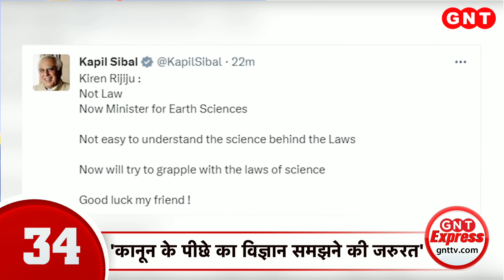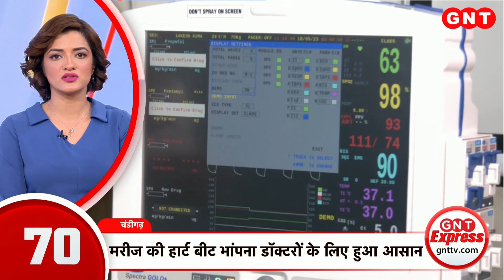G20 Summit से पहले जम्मू-कश्मीर में बढ़ाई गई सुरक्षा, देखें देश-दुनिया की बड़ी खबरें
जी-20 समिट से पहले जम्मू-कश्मीर में सुरक्षा बढ़ा दी गई है. तीन स्तरीय सिक्योरिटी के तहत घाटी में चप्पे-चप्पे पर निगरानी की जा रही है. शेर-ए-कश्मीर इंटरनेशनल कॉन्फ्रेंस सेंटर की भी सुरक्षा बढ़ाई गई. NSG कमांडो ने जी-20 बैठक से पहले लाल चौक क्लॉक टावर का दौरा किया. देखें देश-दुनिया की बड़ी खबरें .